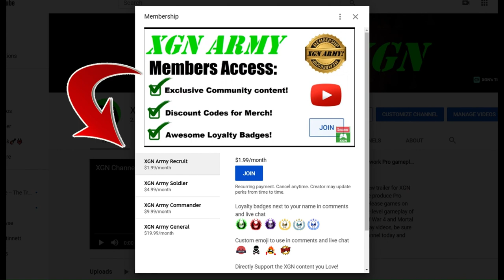Dark Matter LMG gameplay (27-3) in Nuketown TDM!! Black Ops Cold War multiplayer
Carrying Team deathmatch on Black Ops CW Nuketown map with Dark Matter camo RPD LMG and Streetsweeper auto-shotgun! 9.0 K/D in TDM on Nuketown, Call of Duty Black Ops cold war multiplayer gameplay.